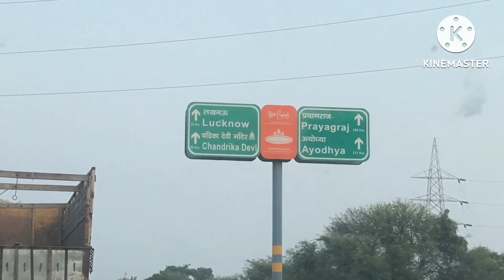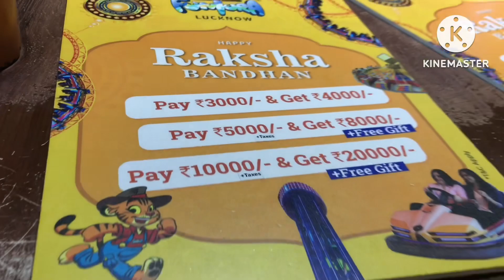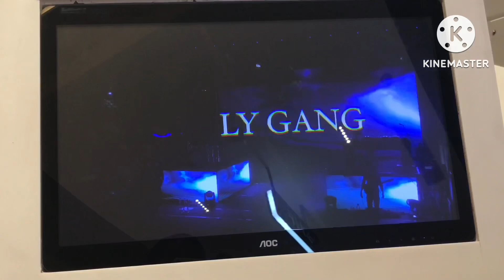Raksha Bandhan me ghumne lucknow